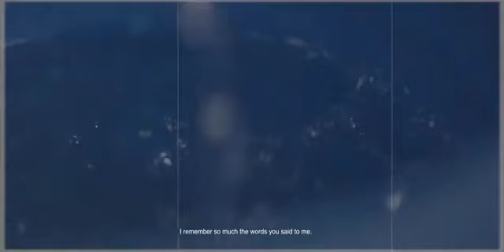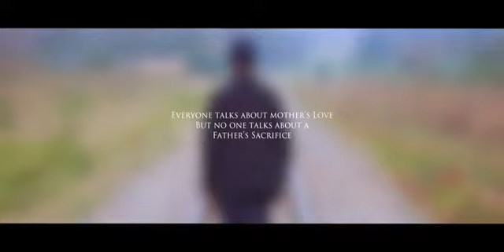Half C-Baba(Official video)